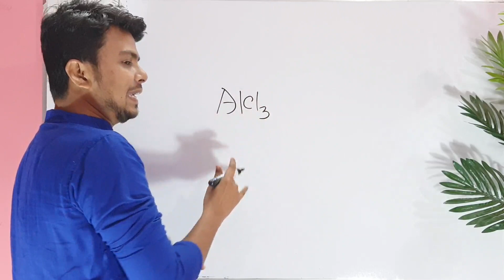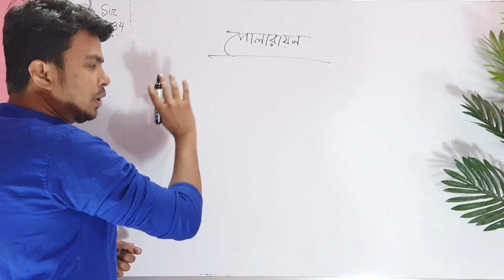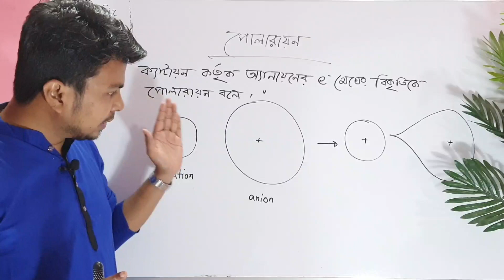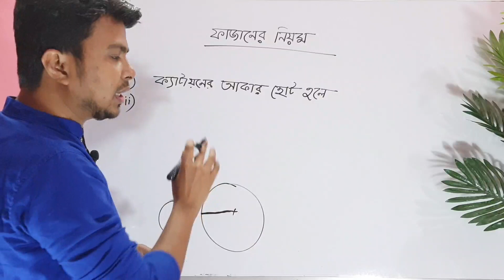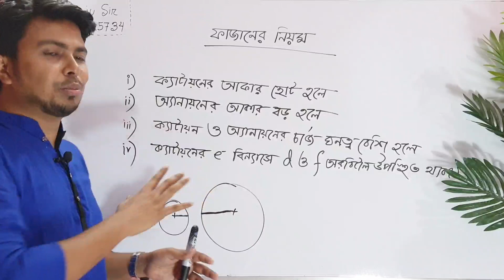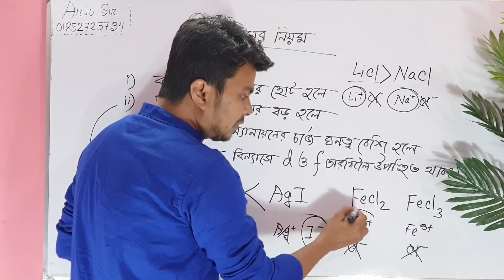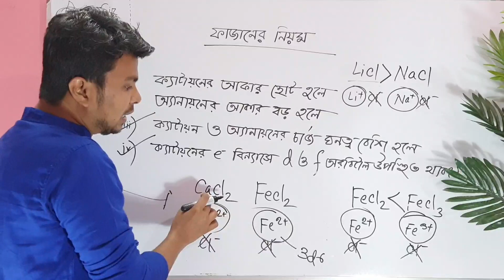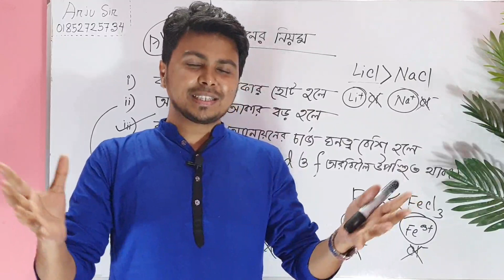video পোলারায়ন || ফাজানের নিয়ম || আয়নিক যৌগের সমযোজী বৈশিষ্ট্য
আয়নিক যৌগের সমযোজী বৈশিষ্ট্য ও পোলারায়ন কী তা নিয়ে আলোচনা করেছি।ছোট ছোট কনফিউশন গুলো দূর করার চেষ্টা করেছি।আশা করছি তোমাদের ভাল লাগবে ক্লাসটি :-)

ভিডিওটি ভাল লাগলে লাইক,কমেন্ট ও শেয়ার করবে।
এছাড়া অনলাইনে নিয়মিত ১ম ও ২য় বর্ষের রসায়ন ক্লাস চলছে।যারা ইচ্ছুক ক্লাসগুলো করতে জয়েন করতে পারো আমাদের সাথে ফেসবুকে।

ক্লাস নিয়েছি
আবু সায়েদ আরজু স্যার
সিনিয়র লেকচারার
ক্যামব্রিয়ান কলেজ
বোর্ড পরীক্ষক (চট্টগ্রাম শিক্ষা বোর্ড)